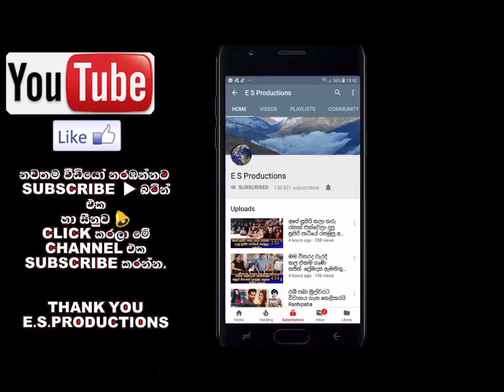ගංගාරාමයේදී චාරිත්‍ර වලින් අනතුරුව නව යුවළ පිටව ගියේ මෙහෙමයි (Video)Namal Ragapaksha wedding